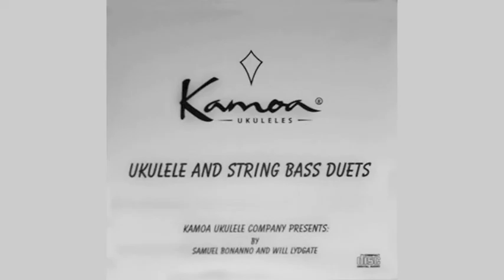Kamoa Ukulele Company I Left My Heart In San Francisco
Ukulele and String Bass Duets